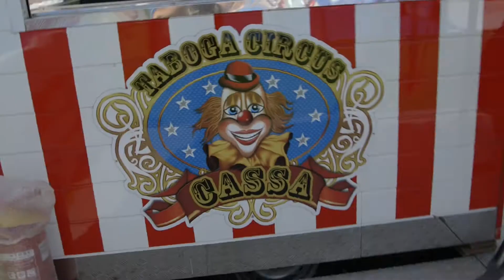Street Marketing con Mondo Convenienza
Mondo Convenienza organizza un parco divertimenti per promuovere nuove aperture di negozi in tutta Italia. Hostess & Promoter fornisce loro staff come allestitori, stewards, hostess, autisti e mascotte per supportare l'evento e aumentare l'engagement con i potenziali clienti del brand.